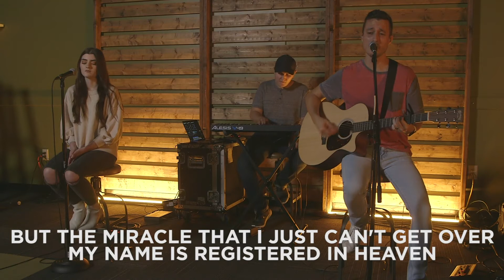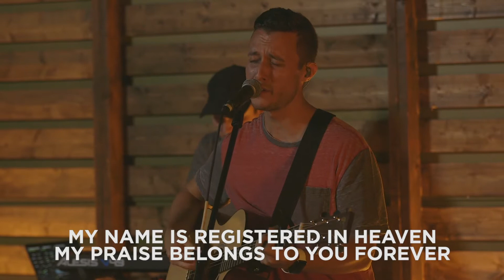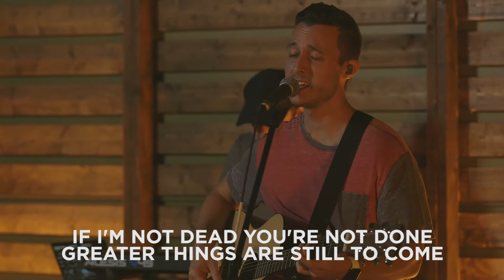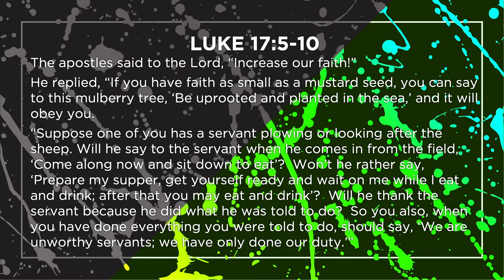The Revolution: Growing Faith - Week 3